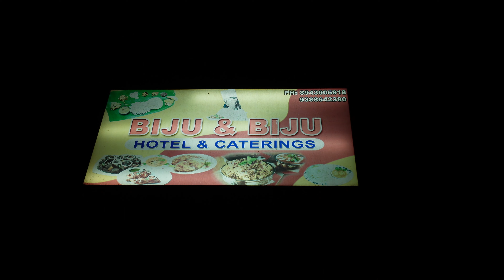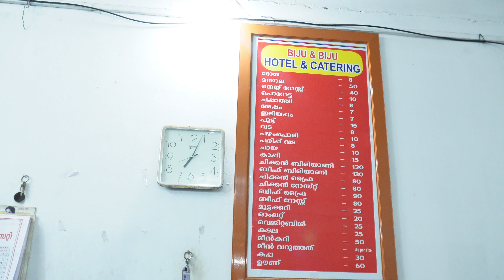നല്ല മസാലദോശ കിട്ടുന്നകട Biju&Biju Hotel l The Food Traveller